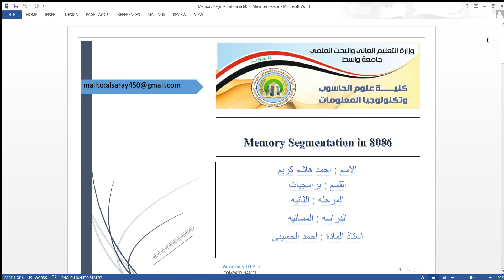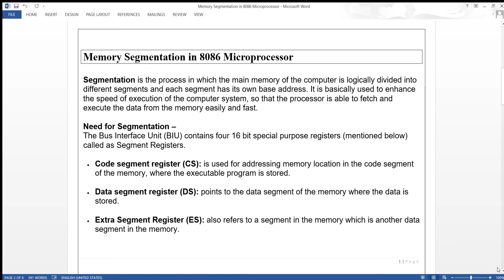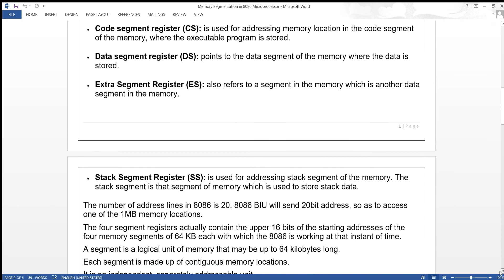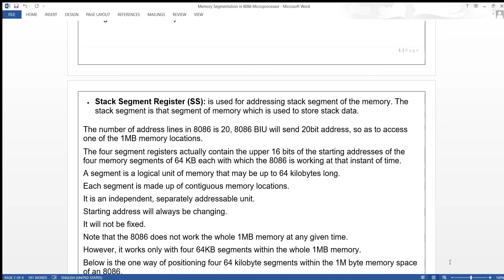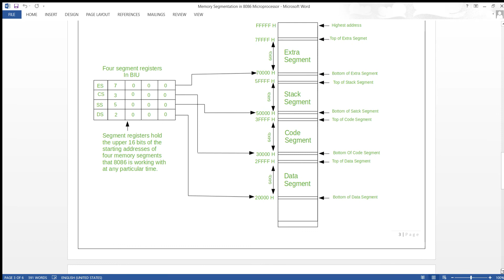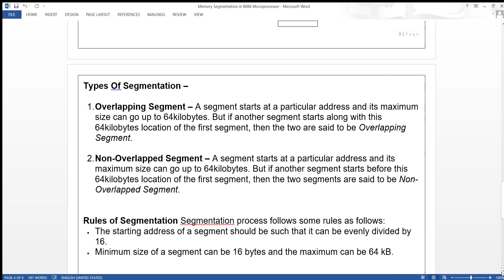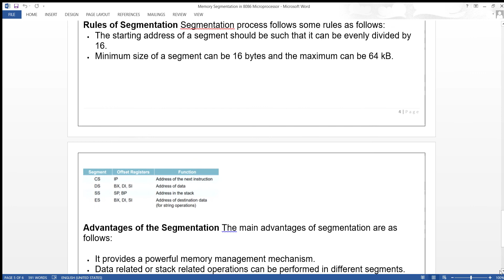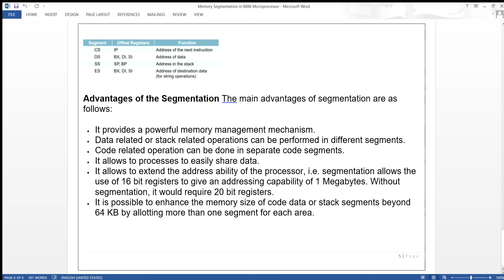Memory Segmentation in 8086 Microprocessor _ احمد هاشم كريم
الطالب: احمد هاشم كريم  _ الثانيه _  برامجيات
Memory Segmentation in 8086 Microprocessor